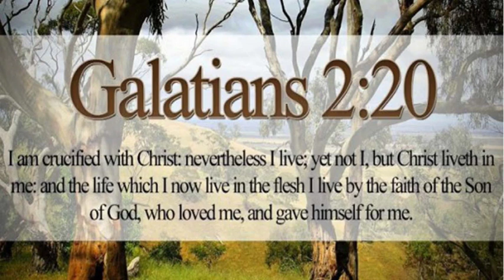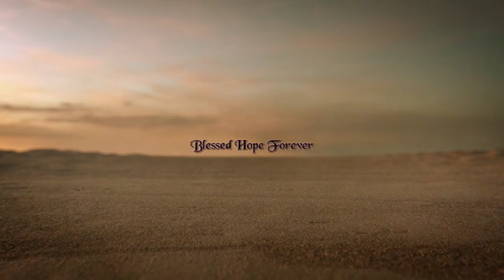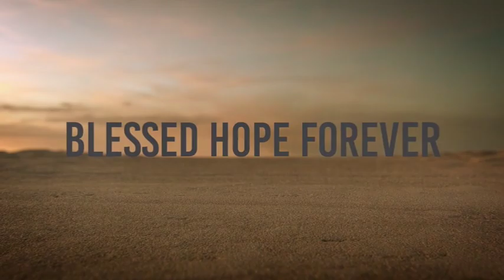Crowns of Grace - Part Two